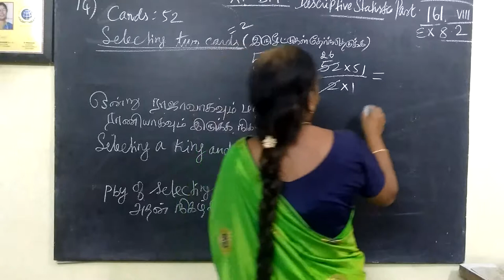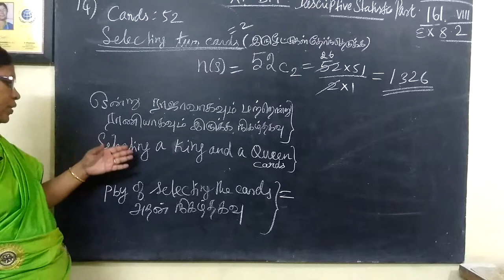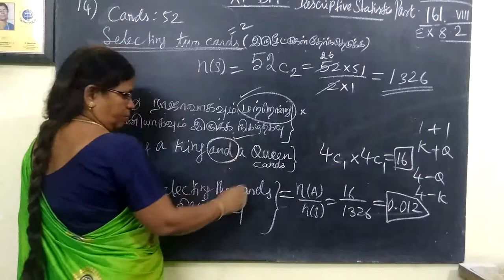11-BM [161] Ex-8.2-14 Descriptive statistics Gomathi maths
11-BM [161] Ex-8.2-14 Descriptive statistics Gomathi maths